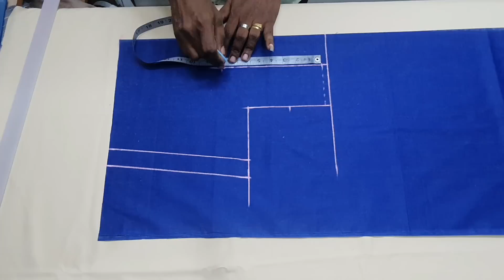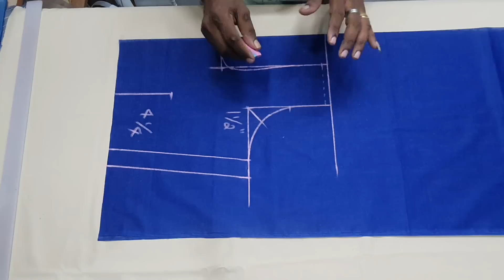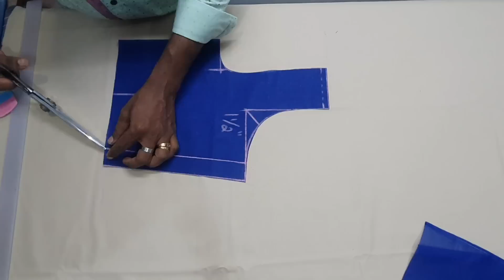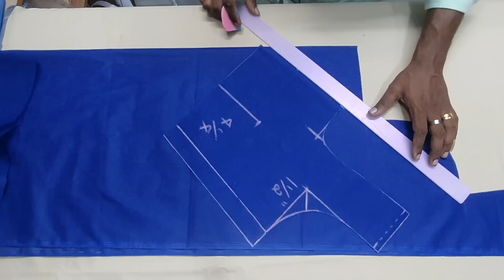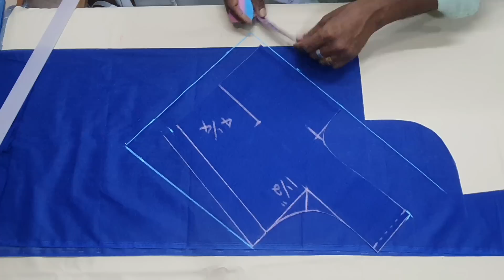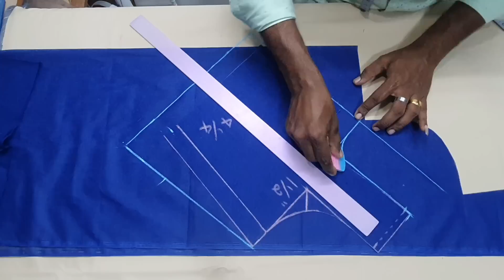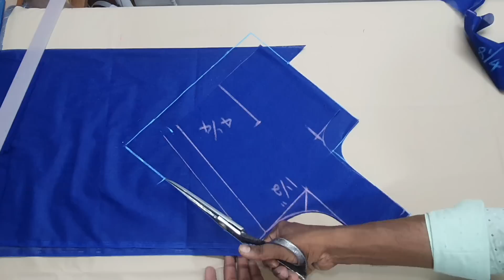ഇതുപോലെ കട്ടിങ് ചെയ്താൽ ആംഹോളും സ്ലീവും കറക്ട് ആയിരിക്കും /blousecutting miraclebro /blousecutting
ഇതുപോലെ കട്ടിംഗ് ചെയ്താൽ ആംഹോളും സ്ലീവും കറക്ട് ആയിരിക്കും
Blousecutting malayalam
Blousecutting miraclebro
Blousecutting easymethod
Very easy blousecutting
Blousecutting for beginners

തയ്യൽ സംബന്ധമായ എല്ലാവിധ അറിവുകളും നിങ്ങൾക്ക് ഈ ചാനലിൽ നിന്ന് ലഭിക്കുന്നതാണ് കൂടുതൽ വീഡിയോസ് ലഭിക്കുന്നതിന് ഈ ചാനലിൽ ഉടൻ സബ്സ്ക്രൈബ് ചെയ്യുക
MIRACLEBRO
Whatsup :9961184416